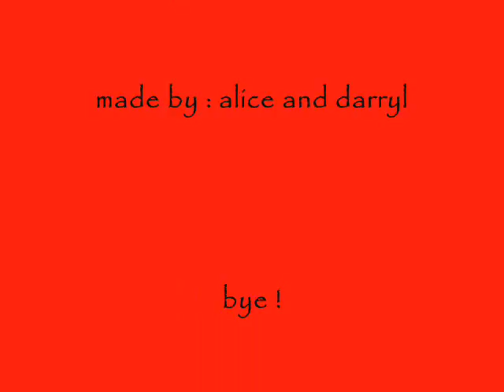GERBIL ADVENTURE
sorry about the loud music plz enjoy !